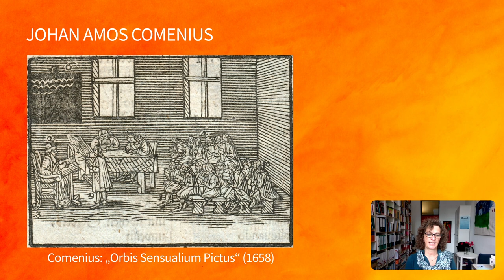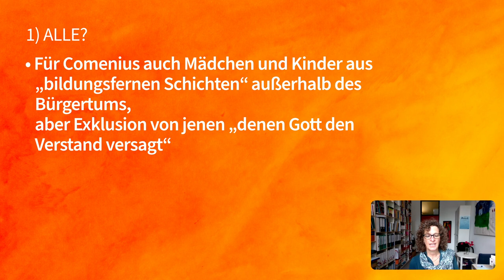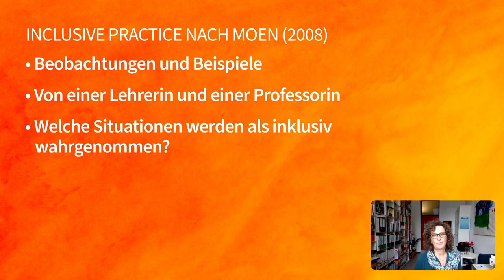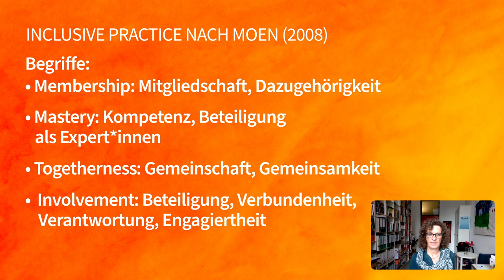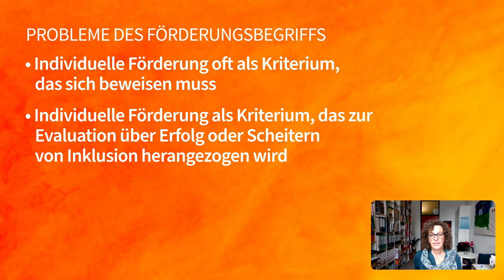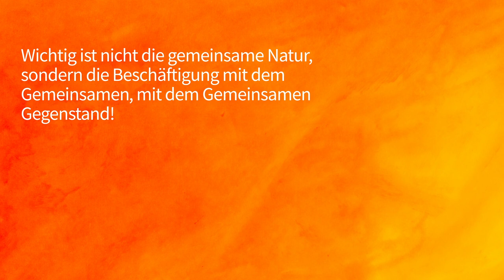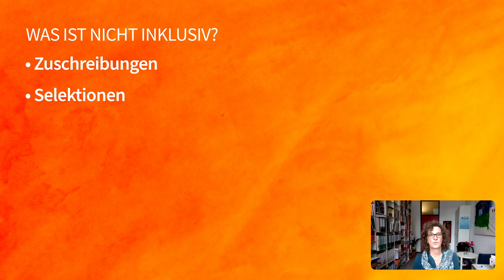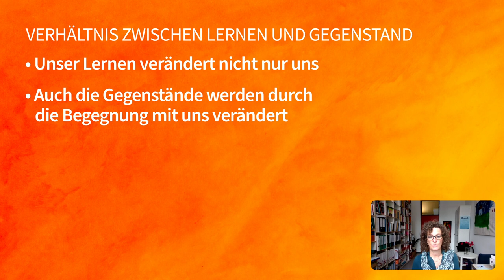L1V4 Inklusive Didaktik | iMooX.at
Quellenangaben:

Zitierte Quellen:

Arendt, Hannah. Vita activa oder Vom tätigen Leben. München: Piper, 1981.

Barbara Niggl Radloff. Hannah Arendt auf dem 1. Kulturkritikerkongress, 1958, FM-2019/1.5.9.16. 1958. [letzter Zugriff am: 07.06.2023]

Booth, Tony, und Mel Ainscow. Index für Inklusion: Ein Leitfaden für Schulentwicklung. Weinheim Basel: Beltz, 2017.

Comenius, Jan Amos. Comenius, Jan Amos: De orbis sensualiu pictus, Nürnberg 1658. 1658. [letzter Zugriff am: 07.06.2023]

Comenius, Johann Amos. Didactica Magna, 1657.

Comenius, Johann Amos. Orbis sensualium pictus, 1658.

Feuser, Georg. „Gemeinsames Lernen am Gemeinsamen Gegenstand. Didaktisches Fundamentum einer Allgemeinen (integrativen) Pädagogik“. In Integrationspädagogik: Auf dem Weg zu einer Schule für alle, herausgegeben von Alfred Sander, 19–35. Beltz Juventa, 1998.

Meyer, Hilbert. Türklinkendidaktik: Aufsätze zur Didaktik, Methodik und Schulentwicklung. 1. Aufl. Berlin: Cornelsen Scriptor, 2001.

Moen, Torill. „Inclusive Educational Practice: Results of an empirical study“. Scandinavian Journal of Educational Research 52 (2008): 59–75.

NASA/Apollo 17 crew. The Blue Marble. 7. Dezember 1972. [letzter Zugriff am: 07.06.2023]